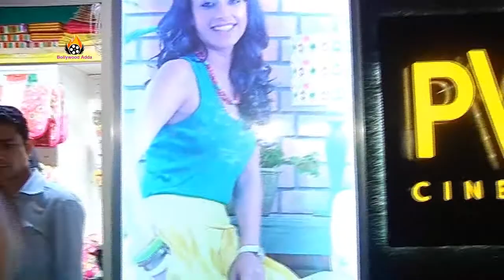DAISY SHAH WATCH MOVIE PIKU & TALK ABOUT SALMAN KHAN